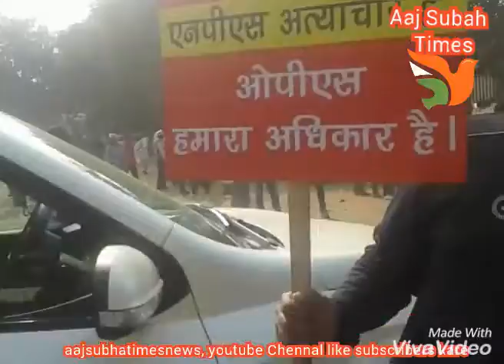ALL INDIA GOVE SATFF RAILIY 26 NOV 18, N.M.O.P.S.,PAINSION KI MANG,RAM LILA MAIDAN ,,DELHI INDIA,,